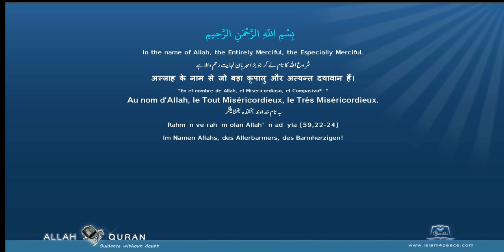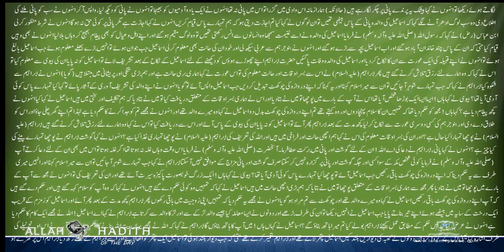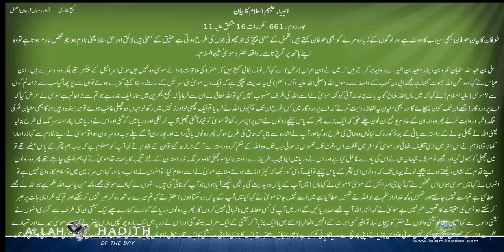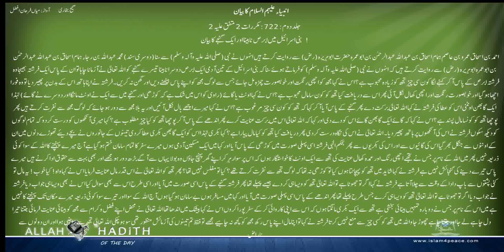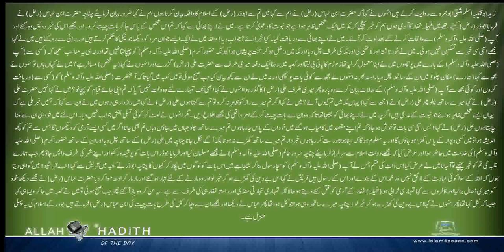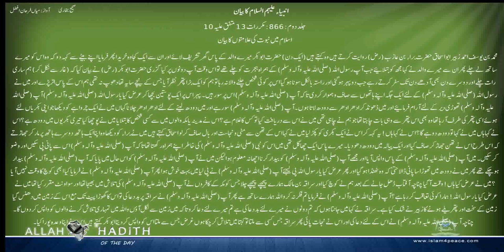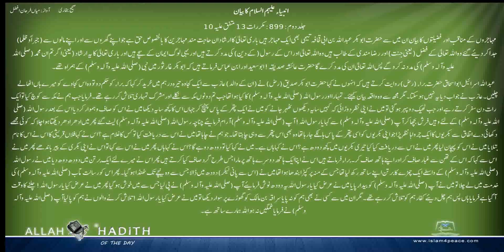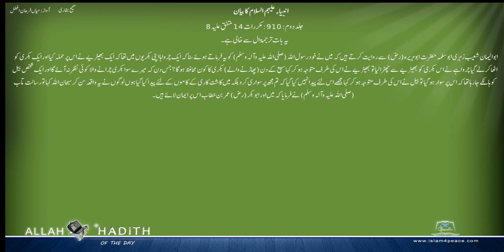Sahih Bukhari Urdu صحیح بخاری اردو 044 انبیاء علیہم السلام کا بیان Part1